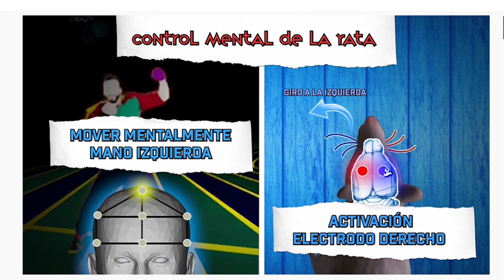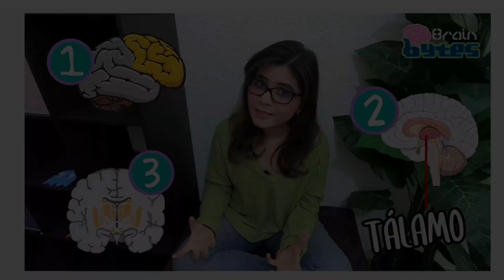5 Canales de Neurociencia en YouTube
5 Canales de Neurociencia en YouTube - En este vídeo hablo de 5 canales de divulgación de Neurociencia con los que podéis aprender sobre el cerebro, cognición y psicología. 👇

AGRADECIMIENTOS
Gracias a Fran por regalarme la animación del final del vídeo.

LIBROS DE DIVULGACIÓN DE NEUROCIENCIA
-El cerebro idiota
-El cerebro feliz
-The biological mind